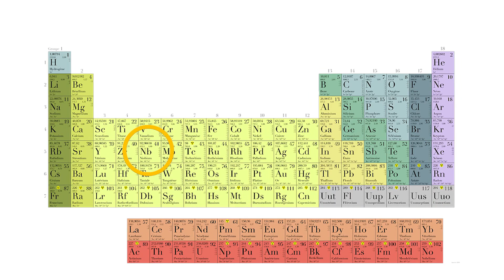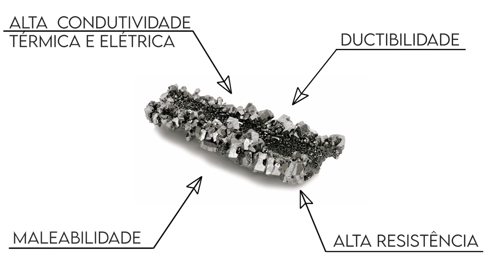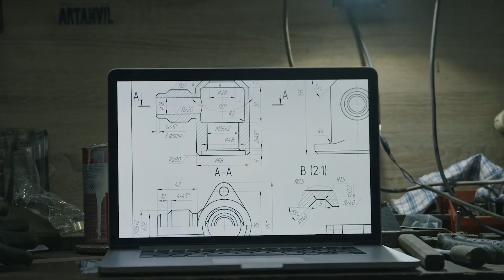Revolutionary Niobium Battery! Discover the Game-Changing Invention from Brazil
Discover how Brazilian niobium batteries could revolutionize electric cars—imagine charging your ride in just six minutes! Dive in to see why this tech is a game-changer for Brazil and the world. Want to see more cool engineering breakthroughs?

👉 This channel was created in collaboration with @engenhariadetalhada

00:00:00 - Introduction to Niobium Batteries
00:00:22 - Discovery and Properties of Niobium
00:01:06 - Industrial Uses of Niobium
00:02:09 - Niobium in Brazil and Market Potential
00:03:22 - Advantages and Applications of Niobium
00:04:48 - Development of the Niobium Battery
00:05:37 - How Niobium Batteries Work
00:06:55 - Future Possibilities and Viewer Engagement